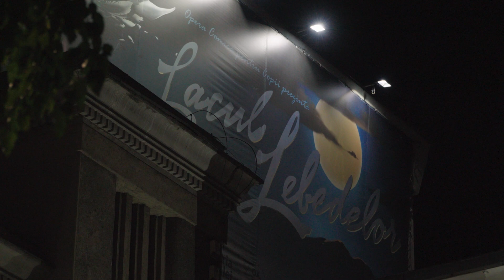Lacul Lebedelor | Opera Comică pentru Copii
Opera Comică pentru Copii te invită la spectacolul „Lacul Lebedelor”, de P.I. Ceaicovski. În viziunea regizorală și coregrafică a Andreei Soare, baletul „Lacul lebedelor” ne arată cât de puternică este iubirea adevărată și cum credința și promisiunile pot juca un rol important în viața noastră. Prințul Siegfried și Prințesa Odette ne învață să nu judecăm oamenii după aparențe, ci să căutăm adevărata lor natură. În plus, ei ne arată că iertarea și bunătatea pot învinge orice răutate.

Gen: Balet
Vârsta recomandată: +3 ani